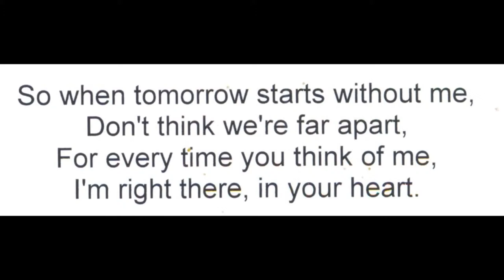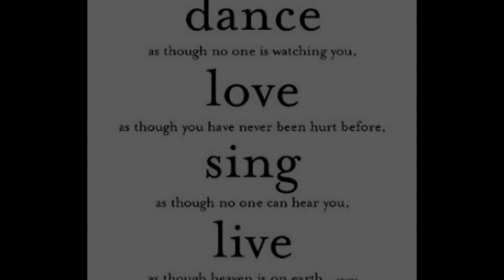for my mama Judith Ralston Soderstrom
a tribute to my mama with Michael Jackson singing You Are Not Alone. my mama passed away in March 2012 may she rest in peace. i never imagined it would hurt so bad everyday without you here.